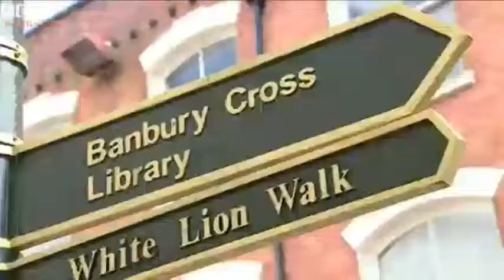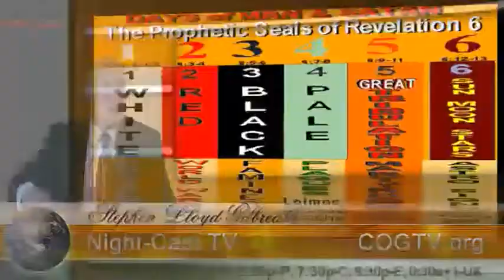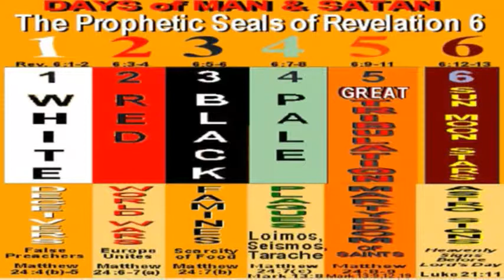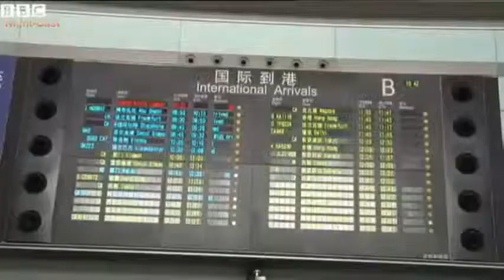Watch Now -- 7-May-2014 -- Night-Cast.TV News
• Ukraine crisis - Putin 'backs' presidential election
   • The internal conflict for Ukraine's young professionals
   • Vietnam and China ships 'collide in South China Sea'
   • How does the EU affect your daily life
   • Nigeria kidnappings - John Kerry offers US support
   • Researchers create simulation of the Universe
   • The mystery of MH370 two months on

-- Like to help us open up more features there now